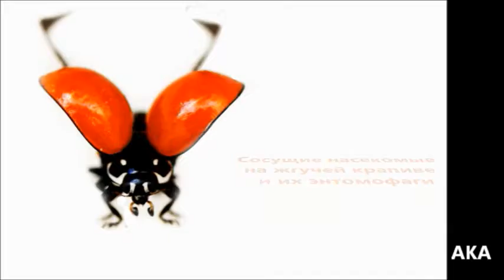Сосущие насекомые на жгучей крапиве и их энтомофаги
Это начальный ролик, посвященный экологической тематике. Можно увидеть сложные связи между разными группами насекомых и клещей на таком простом растении как жгучая крапива. Роликов будет несколько и не только о крапиве. Но это будет потом.